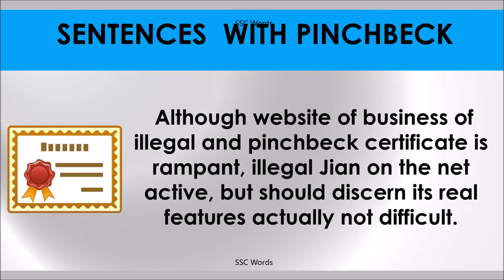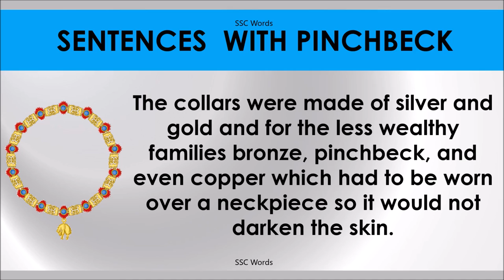PINCHBECK # Improve English # Meaning and 5 sentences # GRE CAT GMAT word # SSC Words